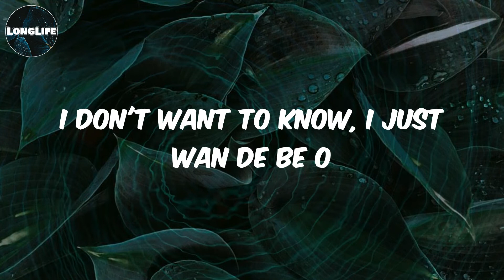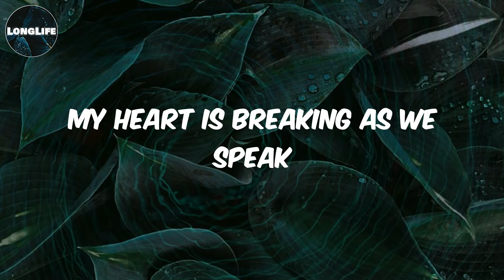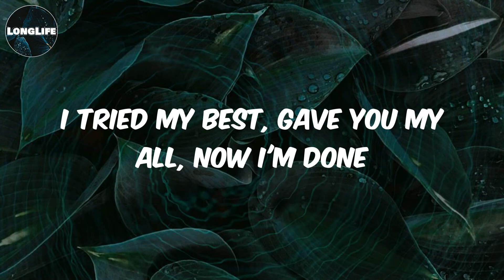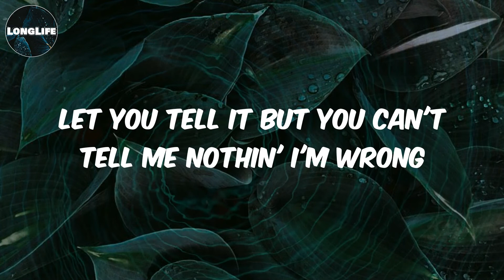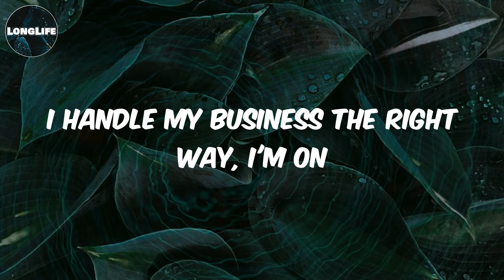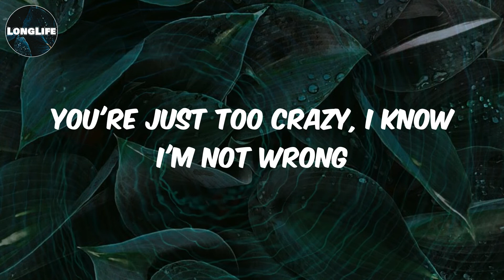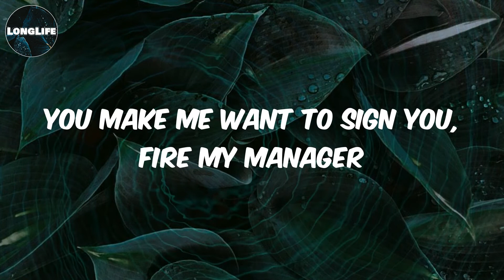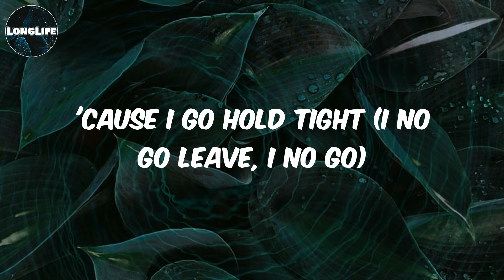𝓓𝓪𝓥𝓲𝓭𝓸 - (𝓛𝔂𝓻𝓲𝓬𝓼) 𝓢𝓸 𝓒𝓻𝓪𝔃𝔂 (𝓯𝓮𝓪𝓽. 𝓛𝓲𝓵 𝓑𝓪𝓫𝔂)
Lyrics So Crazy:
You don't call my phone (No)
'Cause your man dey there oo (Yeah)
You don't want to fight
You don't want no drama
Me I like you gan
And I wan de be oo
I don't want to know, I just wan de be o
Yeah
So I dey call you make we reason
Hoping you ain't sleeping
Have you for the weekend, woah
Girl we can bang-bang on a Tuesday
Damn girl, what do you say?
Girl you know you gon' be alright (Yeah, yeah)
'Cause I go hold tight (I no go leave, I no go)
All night (All night, eh-eh)
But I been dey call you, you no dey pick
So crazy (Yeah, yeah)
So crazy (Yeah)
My heart is breaking as we speak
So crazy (Yeah)
I don dey call you for a week
So crazy, so crazy (Baby)
Heartbreak after heartbreak, my chest done got numb
I tried my best, gave you my all, now I'm done
Summer time looking for a vibe,
then we tuck back through the sun
Two of us with the rose gold,
going on the road, gone for three month
I've been holdin' on for too long
Let you tell it but you can't tell me nothin' I'm wrong
I handle my business the right way, I'm on
Now people can't even hit me on my phone
You're just too crazy, I know I'm not wrong
I'll probably breakdown, sing your favorite song
Do what I have to, just stay in my zone
If you're not with with me then leave me alone, yeah
She no be regular (Regular, regular)
Regular damager (Damager)
Yes, her body na massacre (Yeah)
Na she dey make me dey gbasaga
You got me feeling blue, something like Avatar
You make me want to sign you, fire my manager
Yeah
So crazy (Yeah)
So crazy (Yeah)
So crazy, so crazy
Yeah, she no be regular
Regular damager
Yes, her body na massacre